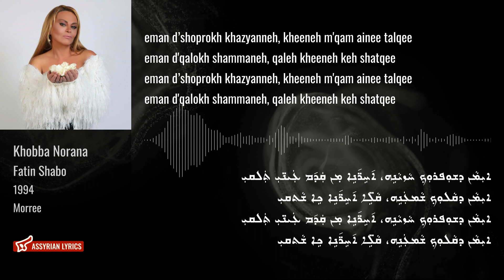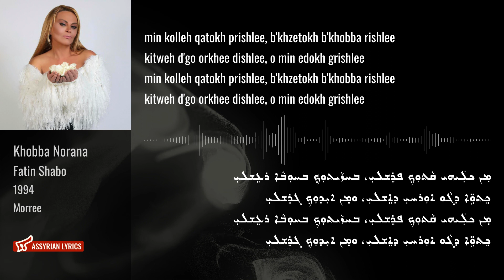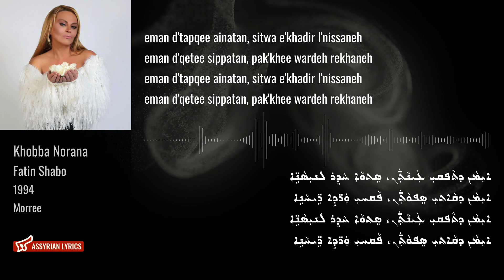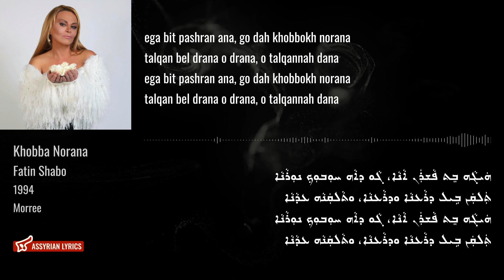Fatin Shabo - Khobba Norana [Assyrian Lyrics and English Transliteration]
ܦ̮ܬܢ ܫܒܘ - ܚܘܒܐ ܢܘܪܢܐ

Artist: Fatin Shabo
Song: Khobba Norana
Year: 1994
Album: Morree
Track: 6
Lyrics by: Ninos Nirari